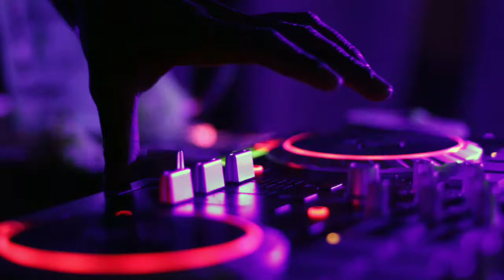FASSounds - The Ambush (copyright free music)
👋👋 Hello gays 👋👋

Copyright Free Music Records is your home for the best background music that you can use for your daily vlogs, travel videos, youtube videos and etc.

                               🎶song info🎶

 Title : The Ambush
 Artist : FASSounds
Genre: Dance & Electronic
License: Creative Commons.

You're FREE to use this music in your videos but you MUST include the following details in your   description:

⚠️ Important: -